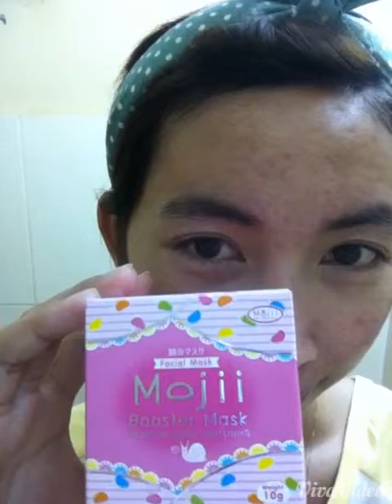Night with Mojii Skincare Booster Mask សាកល្បងប្រើនៅពេលយប់ នឹងបង្ហាញលទ្ធផលនៅពេលក្រោយ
Redness from Acne to reduce swelling from Acne to squeeze more nutrients and vitamins to skin a strong compact skin pores clear, precise smooth balanced complement a soft moist skin lightening skin touch and perfect.
How to use: after washing face before sleep left without clear out . Apply on face and neck for 2-3 times a week.
LINE name: LinaLoved LINE ID : 1684242